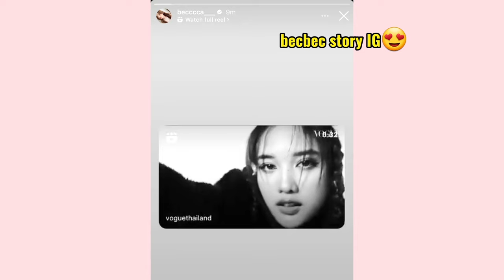Freen and Becky Vogue TH X & IG Post